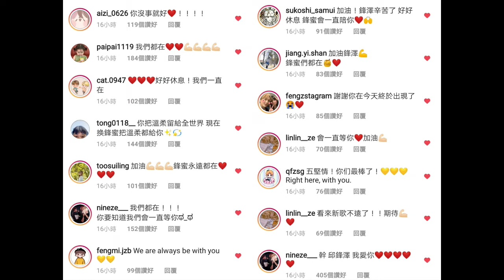邱鋒澤加油💪原創清唱《我們都在》【音樂凡人】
每晚洗澡都看「凹嗚狼人殺」已經快兩年了...從節目上認識的邱鋒澤總是嘻嘻哈哈、蹦蹦跳跳的。
我一直都是沈默的香港小粉絲，但最近的新聞讓我不吐不快...從很生氣到很窩心，你最後的溫柔，你IG(邱鋒澤Instagram name : qiufengze) 五堅情照片下的留言，我都很感動，所以我把我的感受寫成了一首歌詞《我們都在》，這是我第一次自己想的旋律自己填的詞，因為不懂樂器，所以只能清唱，音準不好，普通話也說的不標準，請見諒，希望能讓你笑一個，加油！
小鋒蜜不材，希望有緣人可以將這首歌送給邱鋒澤🙏🙏

《我們都在》
你總是嘻嘻哈哈的樣子
吸引一群鋒蜜
蹦蹦跳跳把煩惱都忘記
你還是那個你

人生總有很多不如意
人生總有很多不珍惜
別傷心 別放棄 因為

我們都在 在這等待
不用急 慢慢的走出來
你給的愛 總有人明白
邱比特的箭為你拉開
.待續